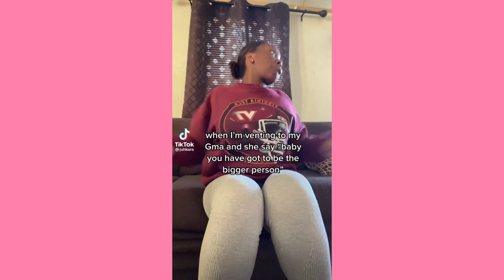When they go low, I go lower ~ Cute Tiktok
💕cute tiktok 💕